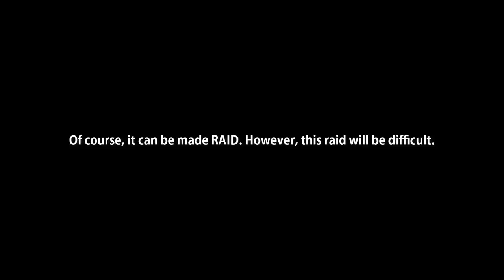Ceiling Base in Volcano Area | Bottom Cooling System | Conan Exiles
In the challenging conditions of the volcano region, ceiling base.The only way is trebuchet! But it is also very difficult for treb!

Sounds:
Before End  by Rafael Krux